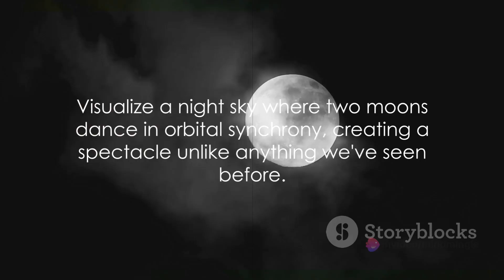What if Earth Had Two Moons?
Description:
Imagine a night sky adorned with not one, but two captivating moons, casting their ethereal glow upon our world. 🌕🌕 Join us in this thought-provoking exploration as we ponder the fascinating "What If" scenario of Earth having two moons. 🌍🌑 What impact would this cosmic dance have on tides, seasons, and the very fabric of life on our planet? 🤔✨ Strap in for a journey through the realms of astrophysics and indulge your curiosity about the possibilities that arise when Earth's night sky becomes a celestial ballet of two lunar companions.